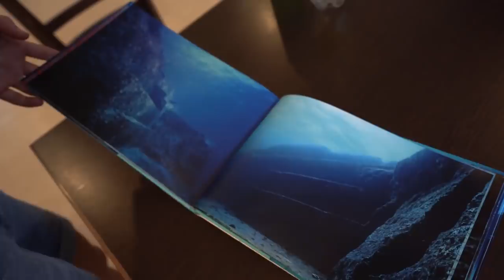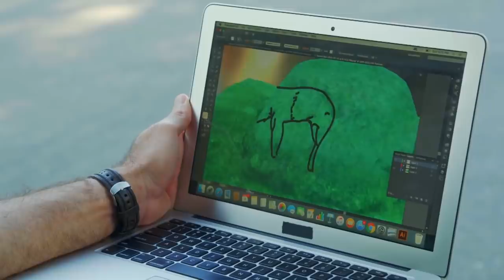10 Most Surprising Underwater Discoveries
10 Most Surprising Underwater Discoveries Caught On Camera

10 most surprising underwater discoveries caught on camera
The ocean. It never fails to surprise us. That shouldn’t come as a surprise as only 5 percent of the world’s
oceans have been explored. Thus every new discovery surprises, and even baffles us. Especially number
Here are 10 of the most surprising underwater discoveries caught on camera.

The Yonaguni Monument, located just off the coast of Ryuku Islands, Japan, Is a massive underwater
rock formation that is speculated to have existed for more than 10,000 years, but whether the
formation is completely man-made, entirely natural, or has been altered by human hands is still up for
debate.
The monument was first discovered in 1986 by a diver searching for a good spot to observe
hammerhead sharks. After its discovery, Masaaki Kimura, a marine geologist at the University of the
Ryukyu, explored the monument for nearly two decades. Kimura remains convinced that the site was
carved thousands of years ago, when the land mass was above water. According to Kimura the
Yonaguni’s numerous right angles, strategically placed holes and aesthetic triangles are signs of human
alteration. He also claims that carvings exist on the monuments, resembling Kaida script. He believes
that a pyramid, castles, roads, monuments and a stadium can be identified within the structure – which
for him is evidence that the monument is what remains of the Lost Continent of Mu, the Japanese
equivalent to Atlantis.

Shi Cheng is an ancient Chinese city that was established around 1300 years ago. Also known as The Lion
City, it was built at the foot of Wu Shi Mountain in Zhejiang, China. The Lion City was built during the
Eastern Han Dynasty and was first set up as a county in 208 AD. It was once the center of politics and
economics in the eastern province of Zhejiang.
Today it lies under 130 feet of water, but how did it get there?
Well, that’s not much of a mystery, as the city and the valley were deliberately flooded in 1959 in order
to create an artificial lake and hydroelectric power station. The discovery of the city isn’t at all that
surprising as well, as everyone knows it’s down there. For decades people rarely thought about the
submerged city until 53 years later. When someone thought of diving down to the city to see how it’s
doing, he was pleasantly surprised that the entire city remains intact. The entire city complete with
temples, memorial arches, paved roads, and houses, had become a ‘time capsule’ as almost every
structure was completely intact, including wooden beams and stairs.
It is now a favorite destination of divers.

There’s an underwater river flowing under the ocean in Mexico, and you’ve got to see it to believe it.
Located just 15 minutes away from Tulum on the Yucatan Peninsula, this submerged natural wonder will
Approximately 180 feet below the ocean surface, this freshwater river is separated from the saltwater
above by a layer of hydrogen sulfate. Because of the limited visibility during the descent through this
hydrogen sulfate cloud, only advanced SCUBA divers are allowed to make this dive.
The cloudy layer is termed a “halocline,” an area where freshwater and saltwater meet. The haze is a
due to the sharp contrast in salinity. Once through the fog, fallen trees and leaves can be seen on either
side of the river.
This is just one of many cenotes, or natural sinkholes, that formed as a result of groundwater being
exposed by collapsing limestone bedrock nearly 6,500 years ago. Cenotes are especially common in the
Yucatan Peninsula of Mexico, and because of their mystic and unique qualities were once used by the
Maya for sacrificial offerings.

Many thought that this city was just a legend, until its surprising discovery under the sea. After searching
for years by screening the vast area of the Abu Qir Bay off the coast of Egypt, French archaeologist
Franck Goddio and his team saw a colossal face emerge from the watery shadows. Goddio had finally
encountered Thonis-Heracleion, completely submerged 6.5 kilometres off Alexandria’s coast.